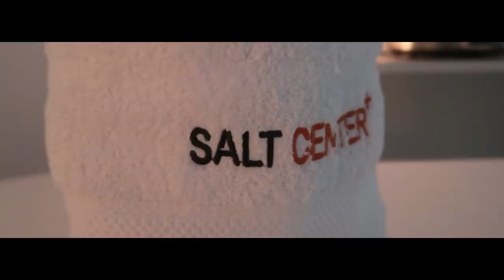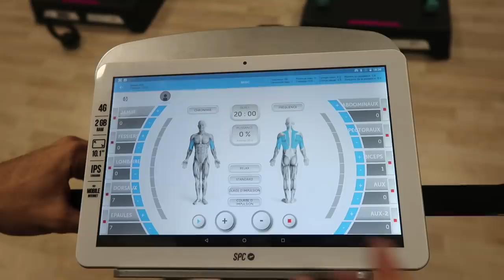تجربة دوزت 72 ساعة فالبحر 🤔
هااااي فراندز 😂🙋‍♀️
سيمانة أخرى ديال الفيديوهات بدات 😍 متحمسين؟

انستغرام : khawlatayab
فايسبوك : khawla tayab

 و القااااادم و لا أروع!! 😎
Everything will be okay ❤️
Peace ✌️

انستجرام - Instagram

خولة طياب